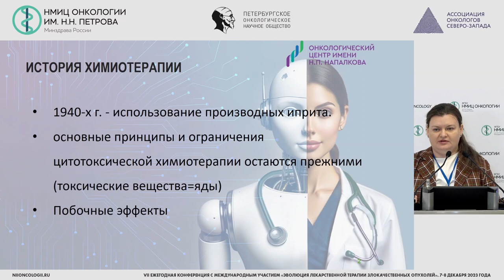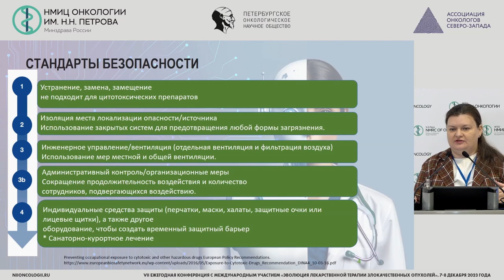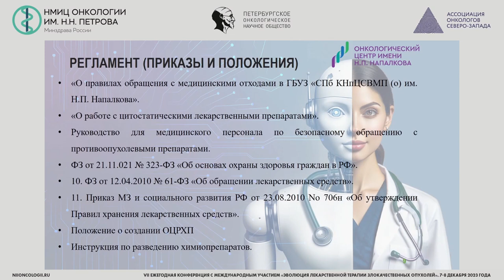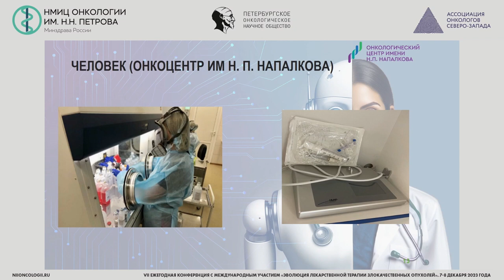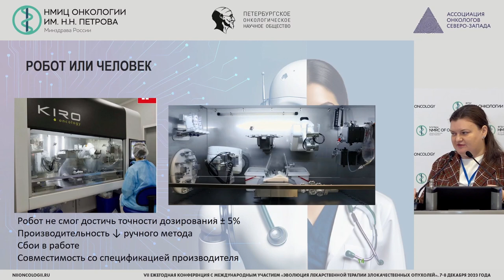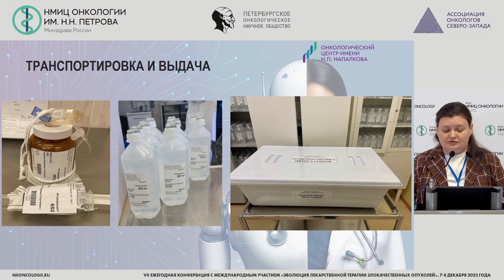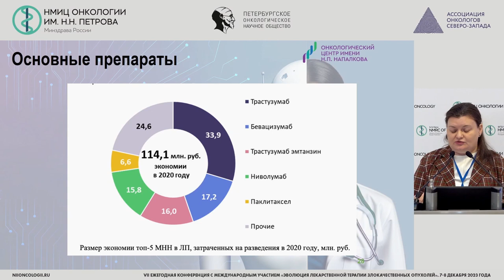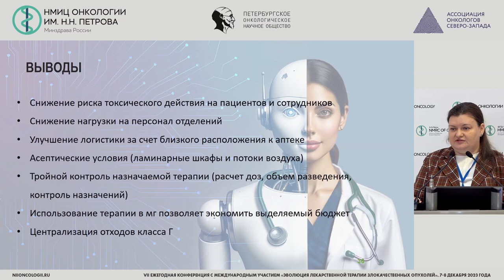Повышение доступности лекарственной терапии в учреждении онкологического профиля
Жабина Альбина Сергеевна – врач-онколог отделения химиотерапии ГБУЗ «СПб КНпЦСВМП(о) имени Н.П. Напалкова», научный сотрудник научного отдела инновационных методов терапевтической онкологии и реабилитации НМИЦ онкологии им. Н.Н. Петрова, к.м.н., г. Санкт-Петербург